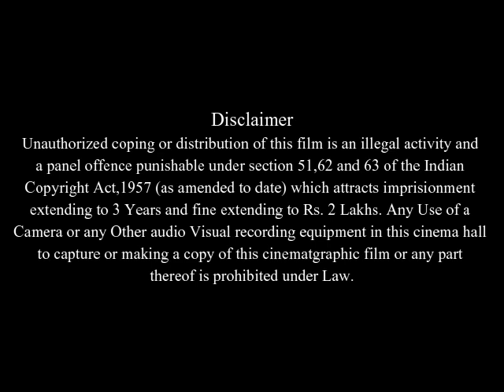Deep Freeze Full Movie Facts & Review / Götz Otto / David Millbern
In this video we will tell you about fact and review of movie Deep Freeze.